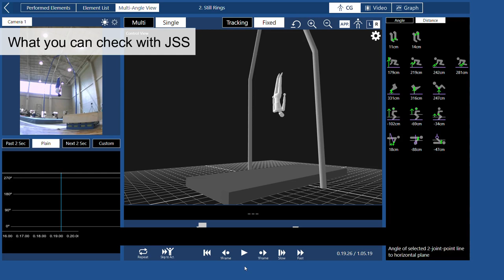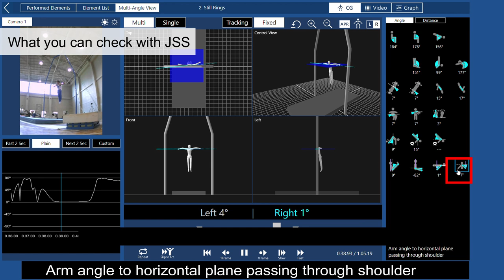AI/3D Sensing Technology for Gymnastics Training-Still Rings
JSS for Judges, Coaches and Gymnasts
-Do not require gymnasts to wear markers for tracking
-Same system as the World Championships for training
-Judges' scoring points can be checked
-Displaying the images for detailed angles such as leg openings with numeric data